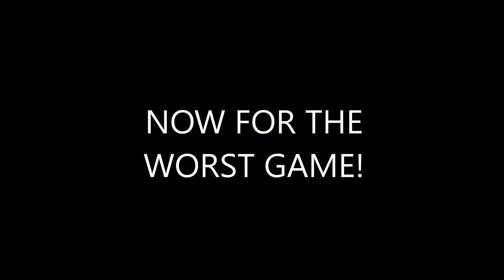Worst Basketball Game Ever! | STORYTIME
Thatvidtv- Vine
Thatvidtv-Instgram
Thatvidtv-Twitter
Thatvidtv-Snapchat
David Rodriguez-Facebook

Thanks Always Always For Stopping By!!